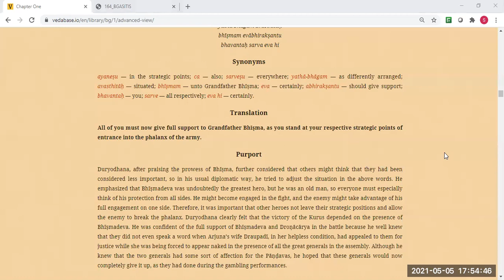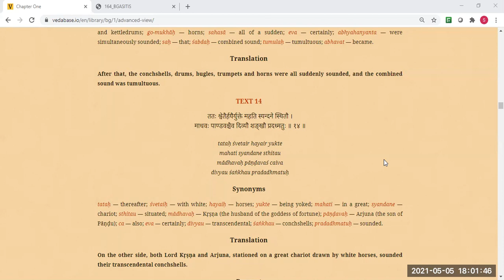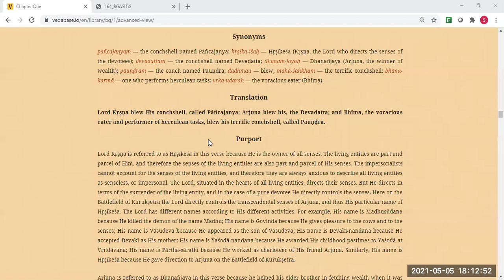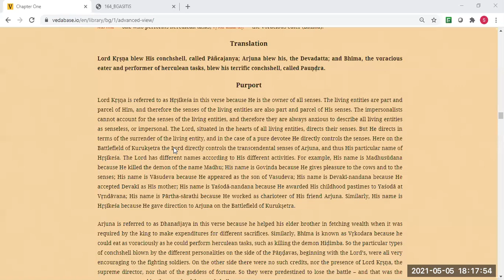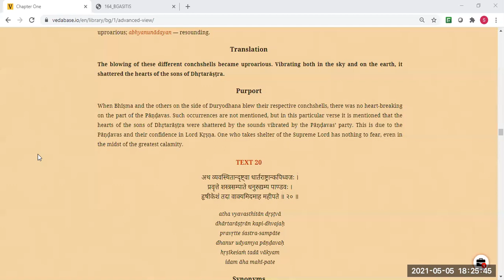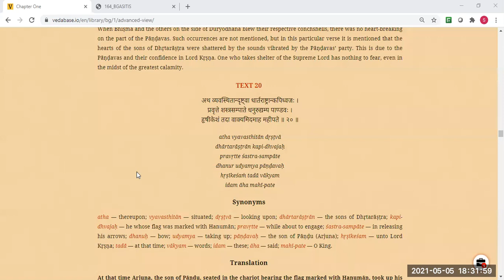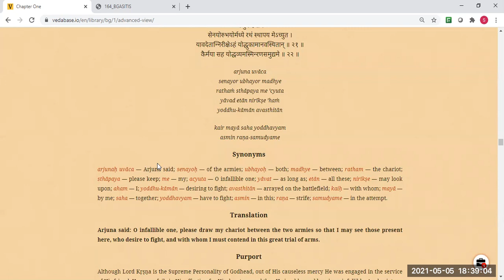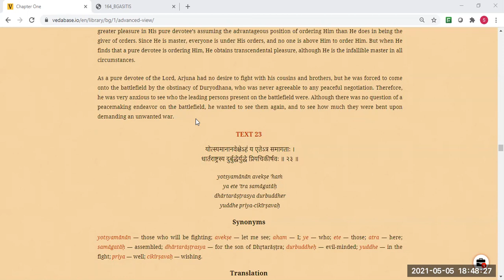பகவத் கீதை - அத்தியாயம் 1, ஸ்லோகம் 10-20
bhagavata gita in tamil chapter 1 10 to 20 sloka